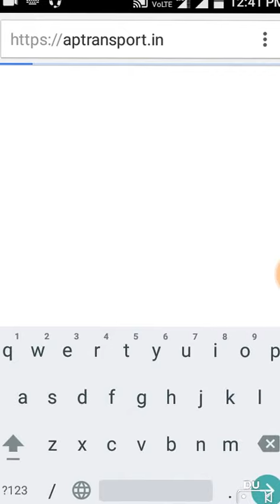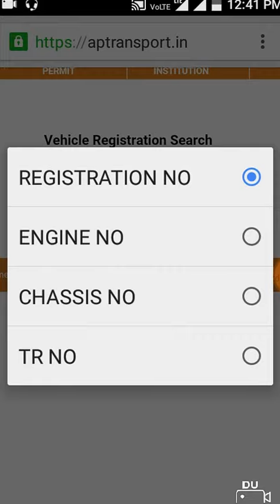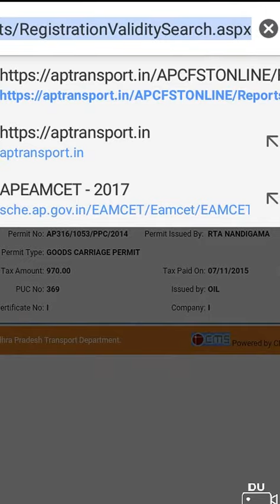Ap transport vehicles information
Transport details, tax and registration information